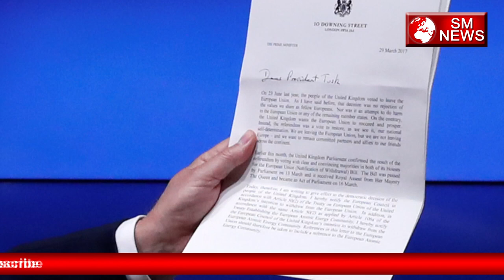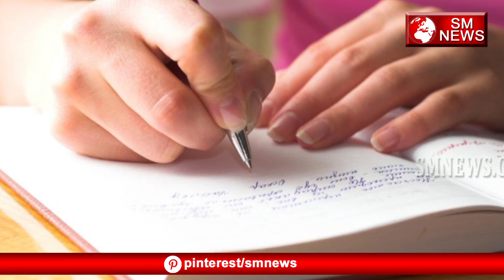ये है बाबा राम रहीम की पूरी कहानी -ye hai baba ram rahim ki puri kahani